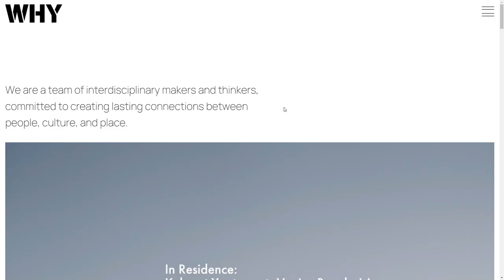WHY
WHY By Need From United Kingdom
WHY are a team of interdisciplinary makers and thinkers, committed to creating lasting connections between people, culture, and place.